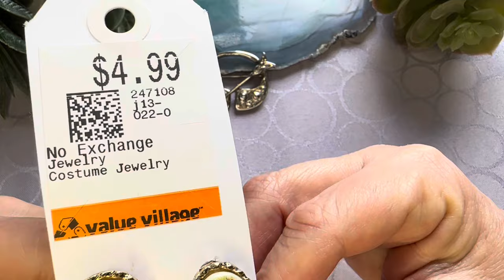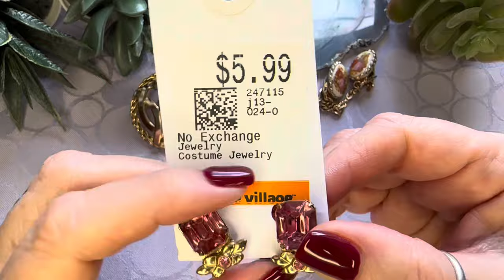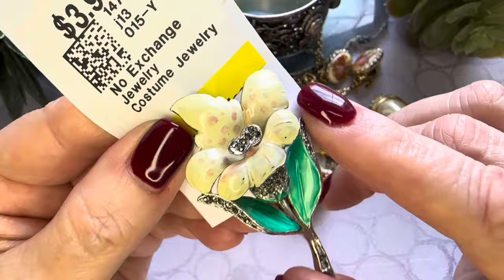НАШЛА И ГЛАЗАМ НЕ ПОВЕРИЛА! НЕВЕРОЯТНАЯ КРАСОТА! ВИНТАЖНАЯ БИЖУТЕРИЯ, УКРАШЕНИЯ, ОБЗОР ПОКУПОК